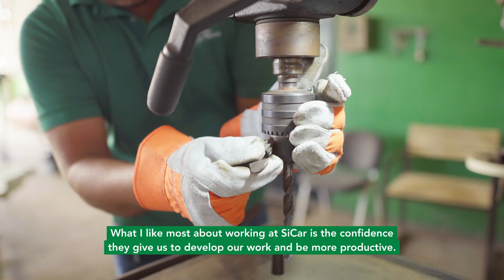SiCarFarms | We Are: Él es Humberto, Coordinador de Mantenimiento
🧑‍🔧🔧🍋12 años de servicio como Coordinador de mantenimiento son sólo el principio para Humberto. Inicio su historia en SiCar Farms en 2012 en el puesto de Electricista y fué gracias a las capacitaciones que le brindó la empresa para desarrollar sus habilidades, que se ha convertido en un elemento clave en el mantenimiento de todas las áreas. Conoce más acerca de Humberto. 👇🍋🧑‍🔧🔧

🧑‍🔧🔧🍋12 years of service as Maintenance Coordinator are just the beginning for Humberto. He started his story at SiCar Farms in 2012 in the position of Electrician and it was thanks to the trainings provided by the company to develop his skills, that he has become a key element in the maintenance of all areas. Learn more about Humberto. 👇🍋🧑‍🔧🔧